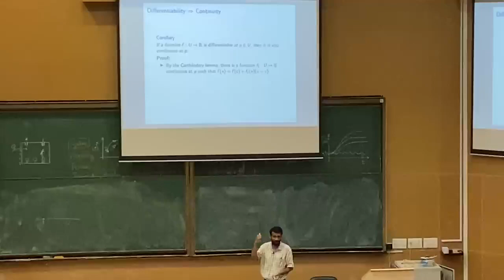17 August 2023